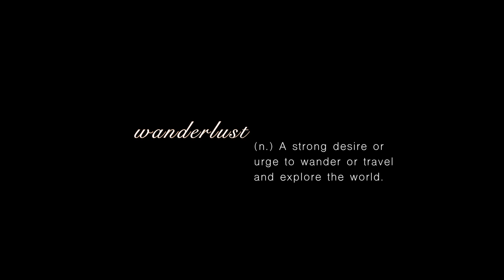"wanderlust" - POV filmed with GoPro Hero 4 in Phuket Thailand - 99 Fire Films Award 2015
wanderlust - (n.) A strong desire or urge to wander or travel and explore the world.
We are backpackers, travelers, wanderers of the world. Let's go and see the nature, animals and people. We have wanderlust - fernweh.

If you like my movie - please give a THUMB UP!
Wenn euch das Video gefallen hat dann lasst doch gerne einen DAUMEN nach HOCH da. Das hilft mir sehr. :)

DEAD SURVIVORS - mein 1. Spielfilm:
Hier bestellen

MARCO POLO Reiseführer Phuket Thailand:
Hier bestellen

GoPro Hero 4:
Hier bestellen

Und jetzt seid ihr dran! Hat euch das Reisefieber, das Fernweh gepackt? Wo wollt ihr einmal hin reisen? Schreibt’s mir in die Kommentare und wir labbern etwas darüber!

Euer Dave von Ghost Pictures

camera, editing: David Brückner
equipment:
iPhone 5s 32gb
GoPro Hero 4 Black Edition
Panasonic GH4
Rode smartLav+